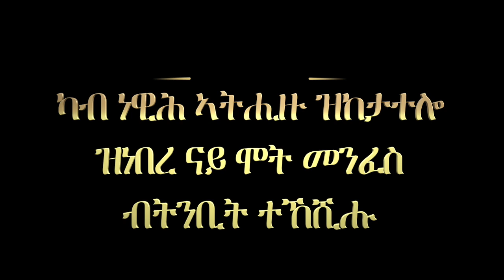ምስክርነት 28፥ ካብ ነዊሕ ኣትሒዙ ዝከታተሎ ዝነበረ ናይ ሞት መንፈስ ብትንቢት ተኸሺሑ